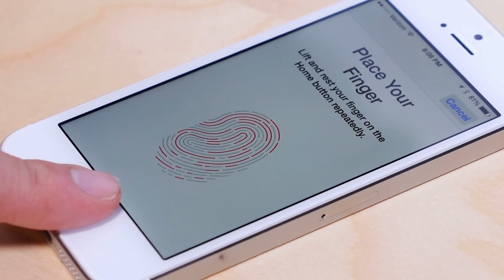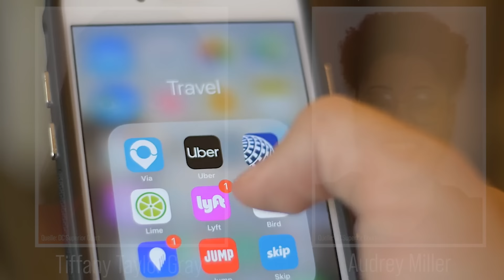Der Suggerdaddy-Mord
In diesem Video geht es um Fasil Teklemariam, der auf grausame Art ermordet wurde...